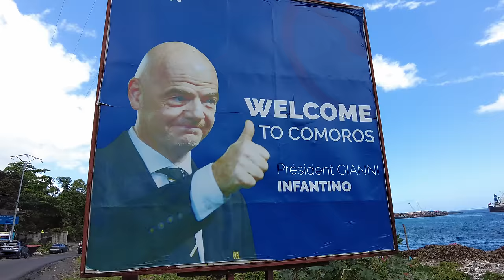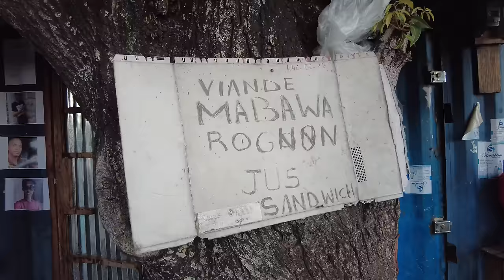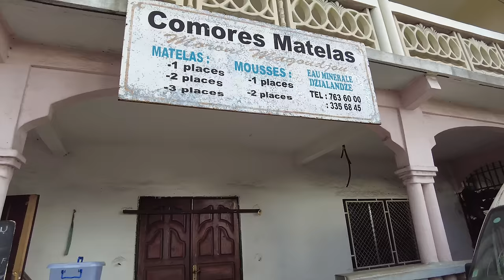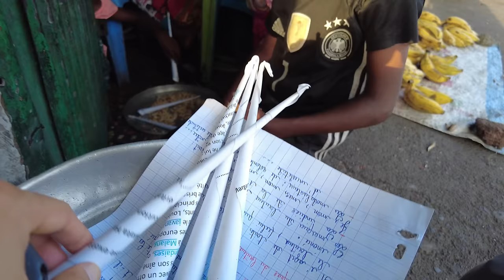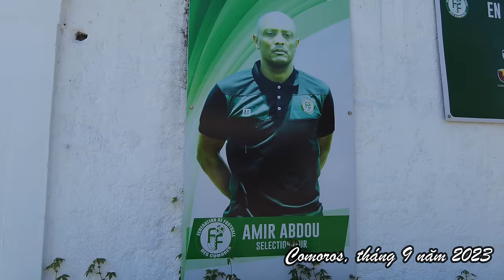Đảm bảo chưa ai nghe tên nước này ở Châu Phi | Quốc gia chán đời nhất châu lục 🇰🇲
Bạn chưa từng nghe tên nước nào tên là Comoros? Hãy cùng LNC tới khám phá quốc gia này để hiểu tại sao đây là quốc gia chán đời nhất Châu Phi